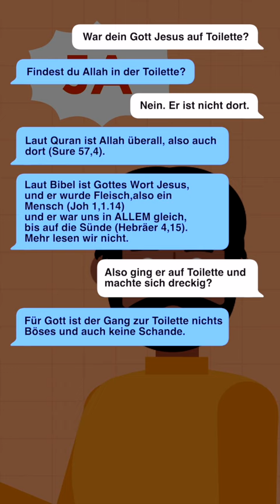"Geht dein Gott auf Toilette?"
(ohne Lyrics im Lied) Wo ist Allah? Auch im Bad? Und Jesus? Ging er auf Toilette? Sieht er mich dort? 🚽  Ist die Toilette unrein? Sind dort nur böse Geister?

Quran
„Er ist mit euch, wo ihr auch seid.“ Sure 57,4

„Wohin ihr euch wenden möget, da habt ihr Gottes Antlitz vor euch.“ Sure 2,115

Wir haben doch (seinerzeit) den Menschen geschaffen.
Und wir wissen, was er sich selber (an bösen Gedanken) einflüstert, und sind ihm näher als die Halsschlagader. Sure 50,16

Der Imam nennt sich Mumtaz ul Haq. Das Video findest du unter: "Where is Allah?".

Incil
14 Da wir nun einen großen Hohen Priester haben, der durch die Himmel gegangen ist, Jesus, den Sohn Gottes, so lasst uns das Bekenntnis festhalten! 15 Denn wir haben nicht einen Hohen Priester, der nicht Mitleid haben könnte mit unseren Schwachheiten, sondern der in allem in gleicher Weise ⟨wie wir⟩ versucht worden ist, ⟨doch⟩ ohne Sünde.
Hebräer 4,15

 14 Und das Wort wurde Fleisch und wohnte unter uns, und wir haben seine Herrlichkeit angeschaut, eine Herrlichkeit als eines Einzigen vom Vater, voller Gnade und Wahrheit.

Mt 15,17 Begreift ihr nicht, dass alles, was in den Mund hineingeht, in den Bauch geht und in den Abort ausgeworfen wird?

➤ Du kannst unsere Videos auch herunterladen und in andere Sprachen übersetzen

Du möchtest uns unterstützen? Vielen Dank! So können wir weiterhin professionelle Videos produzieren.
➤ Name: Bibel und Koran Team IBAN: DE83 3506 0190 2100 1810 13 BIC: GENODED1DKD Zweck: Bibel und Koran Team